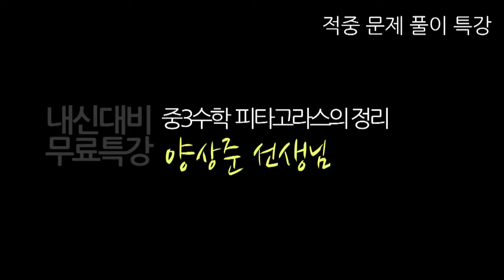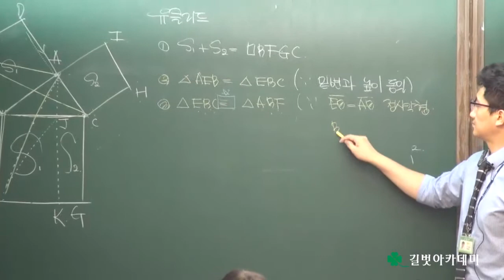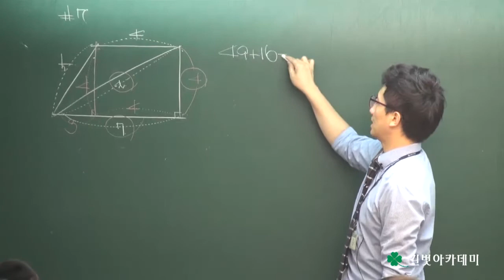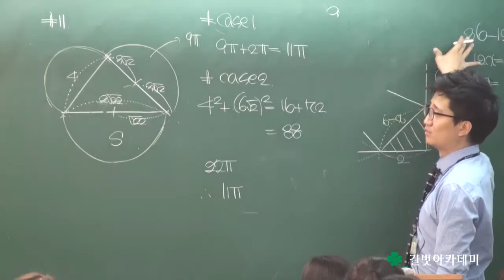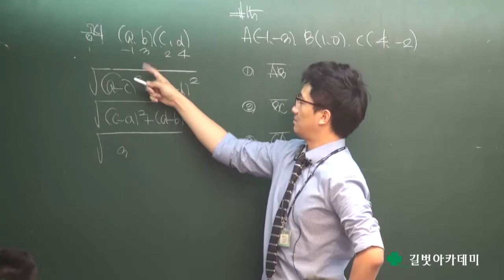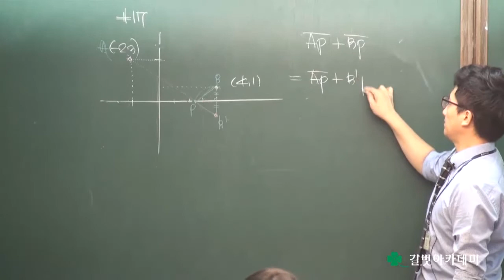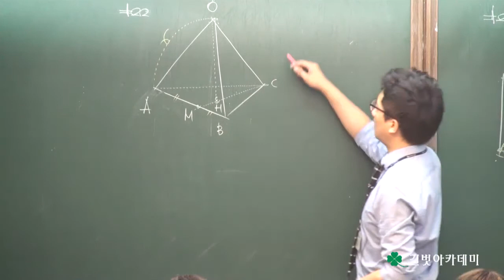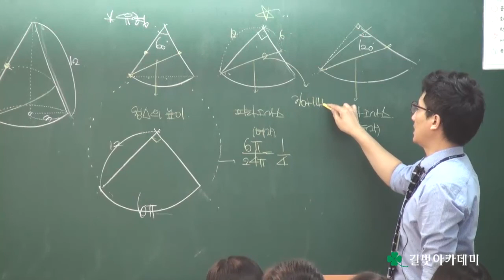목동수학학원 2016년 2학기 중간고사 대비 중3 수학 피타고라스의 정리